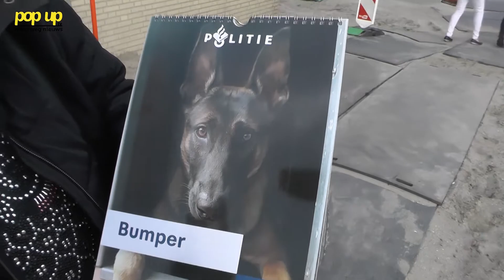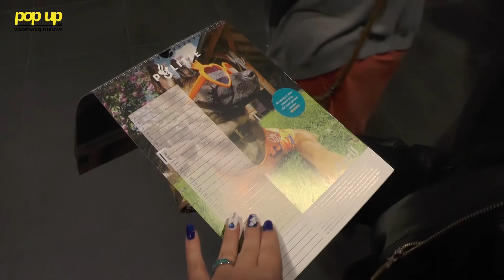PopUpTv: In de rij in het politiebureau voor de Bumper kalender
De politie in Schiedam gaf vanmorgen 120 Bumper kalenders weg. De Rotterdamse Bumper is de bekendste politiehond van Nederland en heeft een eigen Facebookpagina met 93.000 volgers.